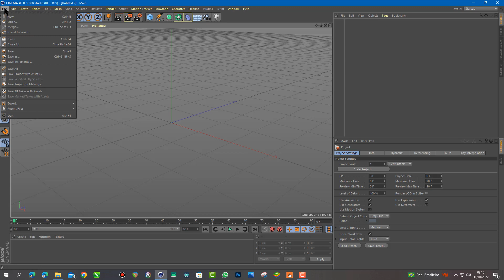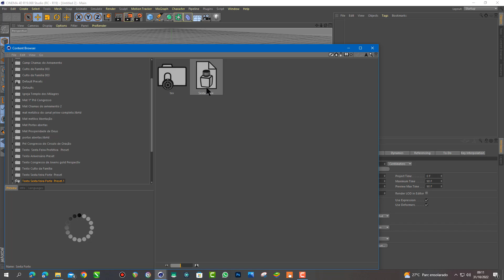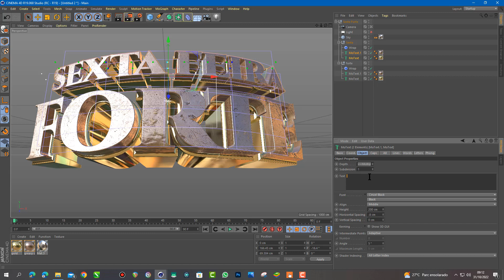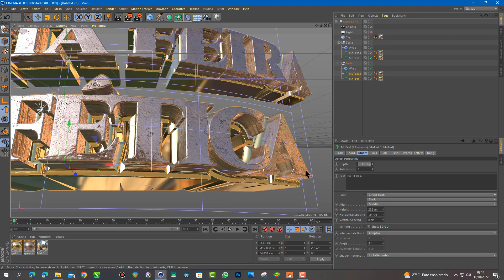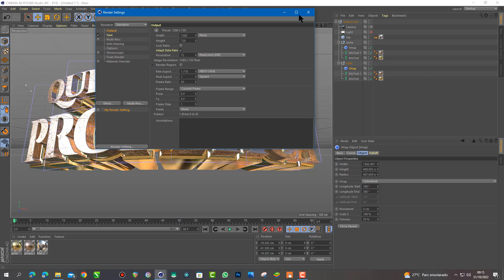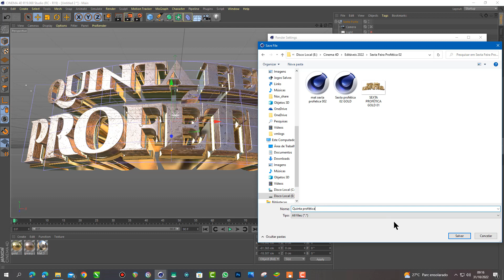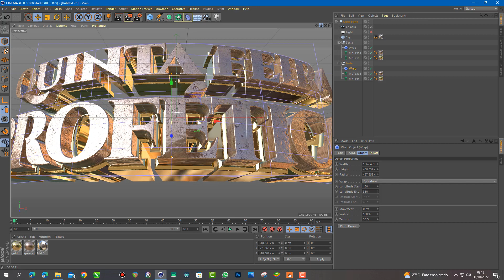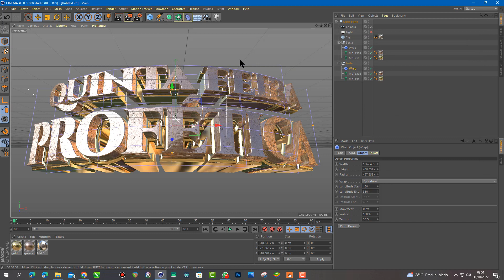Tutorial Como editar os textos 3D LIB4 do Cinema 4D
Meus Cursos ♦ Adquira meus Cursos de Design Gráfico Neste vídeo eu ensino como editar os textos 3D do cinema 4D, vendidos em mesus packs de cinema 4D.